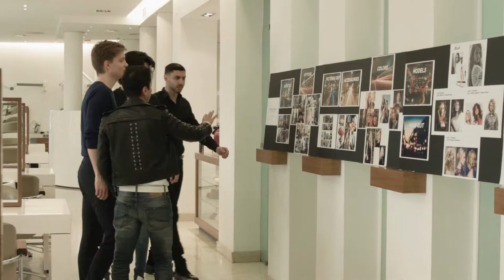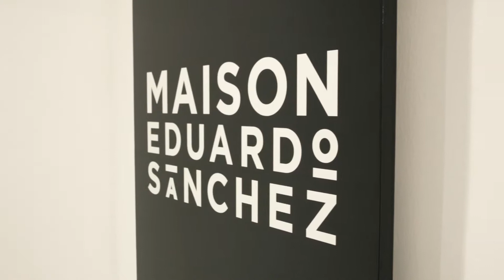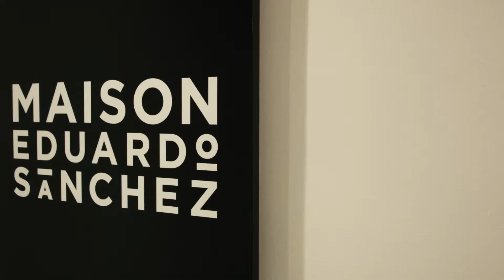MES 2016 Largo